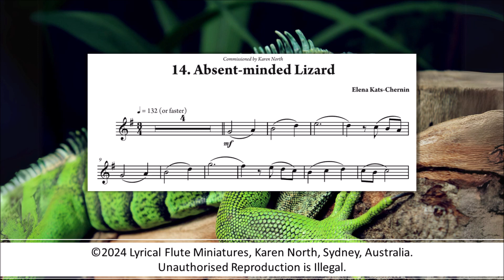14. Absent-minded Lizard by Elena Kats-Chernin (from “Lyrical Flute Miniatures” by Karen North, ed.)